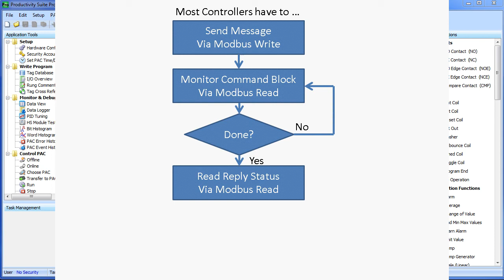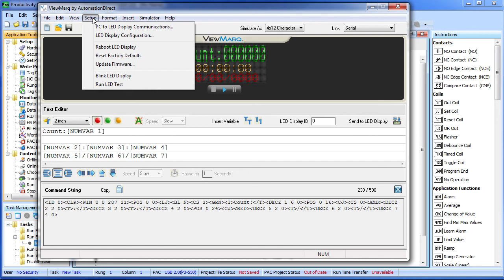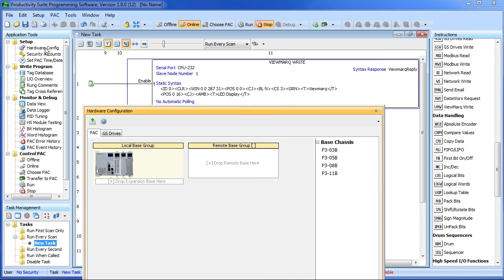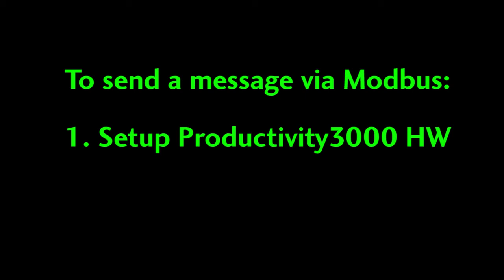Productivity3000 Send Text to ViewMarq LED via Modbus from AutomationDirect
How to use the Productivity3000 to display simple text messages on the ViewMarq LED Messaging display. REQUIRES Software Version 1.8 or better